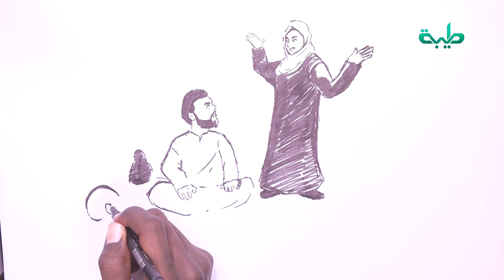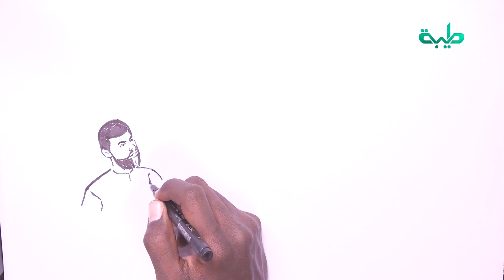حكايات العم صديق | حاتم الأصم